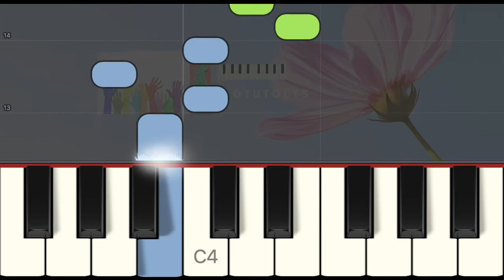Denes Agay - 3 First serenade - Very easy piano tuto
Piano tutoriel pour apprendre à jouer First serenade de Denes Agay publié en 1972. En regardant cette vidéo vous pourrez jouer First serenade de Denes Agay en entier au piano. Soutenez-moi en vous abonnant, commentez, likez et partagez !